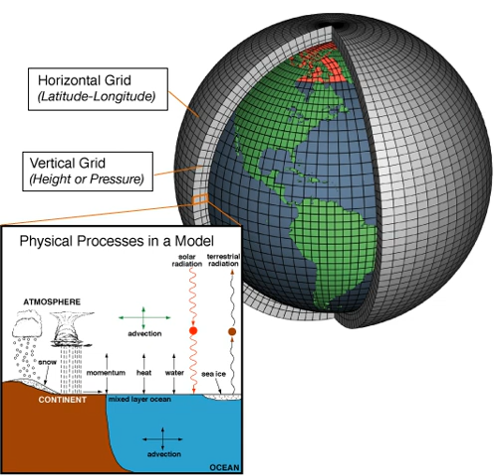General circulation model | Wikipedia audio article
00:01:12 1 Terminology
00:02:04 2 History
00:03:19 3 Atmospheric and oceanic models
00:03:54 4 Trends
00:05:00 5 Structure
00:08:24 5.1 Grid
00:11:20 5.2 Flux buffering
00:12:35 5.3 Convection
00:13:25 5.4 Software
00:14:04 6 Projections
00:15:59 6.1 Emissions scenarios
00:17:56 6.2 Model accuracy
00:25:37 7 Relation to weather forecasting
00:27:33 8 Computations
00:29:48 9 Other climate models
00:29:58 9.1 Earth-system models of intermediate complexity (EMICs)
00:30:36 9.2 Radiative-convective models (RCM)
00:30:58 10 See also

- Socrates

SUMMARY
A general circulation model (GCM) is a type of climate model. It employs a mathematical model of the general circulation of a planetary atmosphere or ocean. It uses the Navier–Stokes equations on a rotating sphere with thermodynamic terms for various energy sources (radiation, latent heat). These equations are the basis for computer programs used to simulate the Earth's atmosphere or oceans. Atmospheric and oceanic GCMs (AGCM and OGCM) are key components along with sea ice and land-surface components.
GCMs and global climate models are used for weather forecasting, understanding the climate and forecasting climate change.
Versions designed for decade to century time scale climate applications were originally created by Syukuro Manabe and Kirk Bryan at the Geophysical Fluid Dynamics Laboratory (GFDL) in Princeton, New Jersey. These models are based on the integration of a variety of fluid dynamical, chemical and sometimes biological equations.